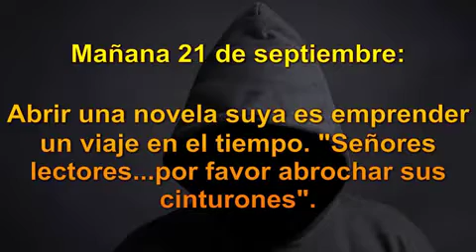Gaspar Rodríguez de Francia -Un hombre hecho de contradicciones y hacedor de historia